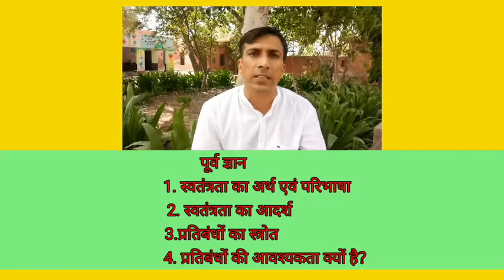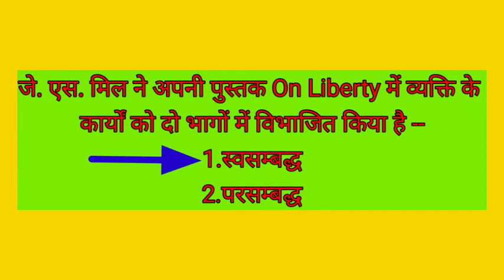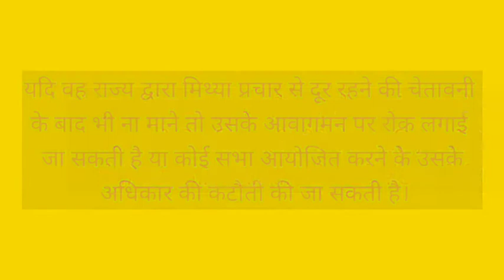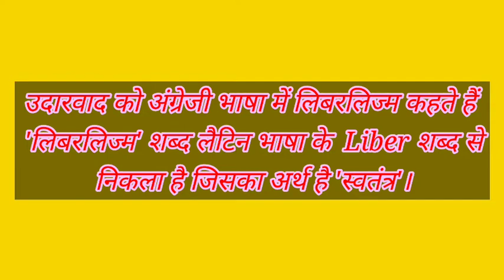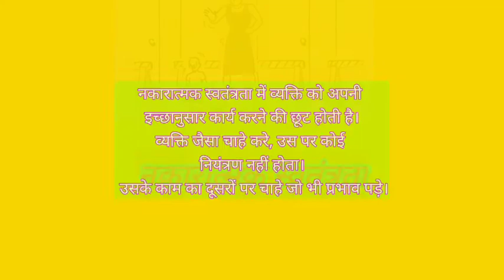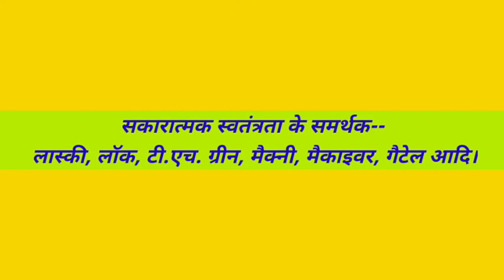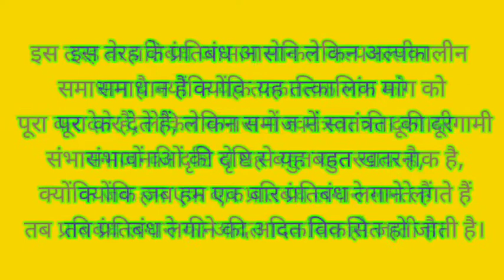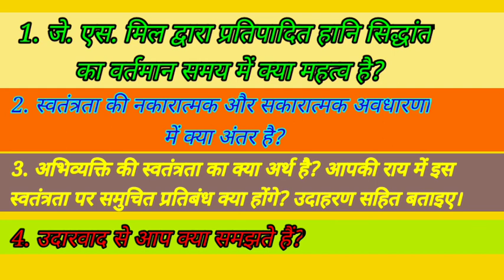स्वतंत्रता, भाग -2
Political Science
Class-11th
Political Theory